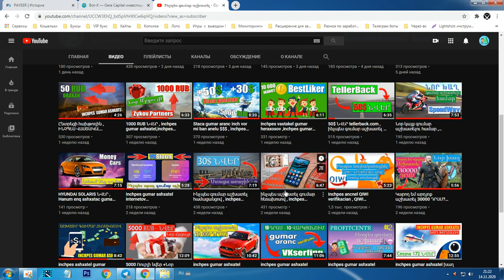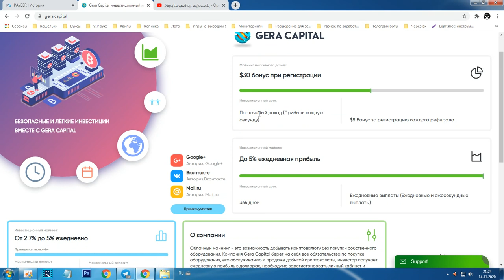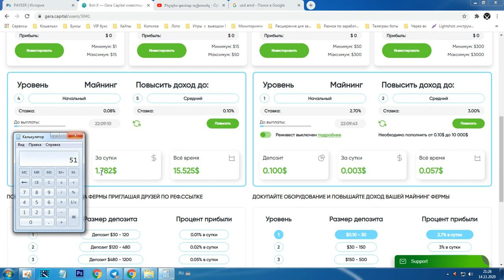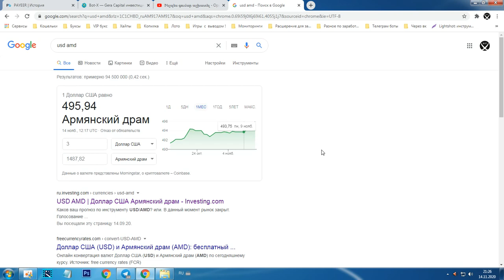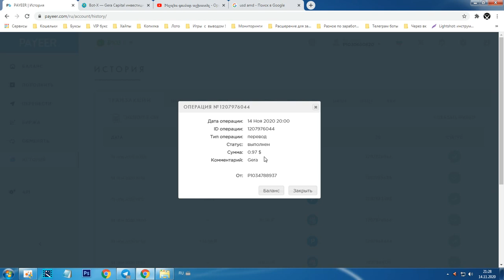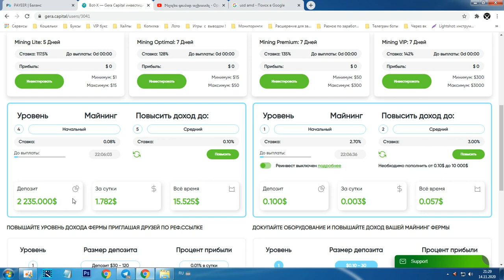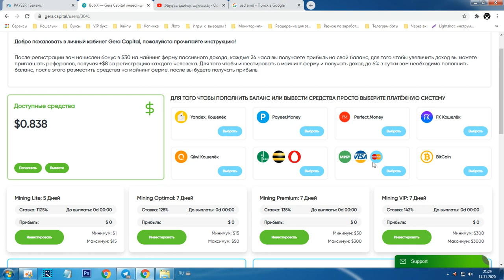30$ ՆՎԵՐ, աշխատել եմ արդեն 15$ ic avel, lav dzev gumar ashxatelu hamar internetov, vastakir gumar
30$ ՆՎԵՐ, աշխատել եմ արդեն 15$ ic avel, lav dzev gumar ashxatelu hamar internetov, vastakir gumar

Կայքը դադարել է գումար վճարել